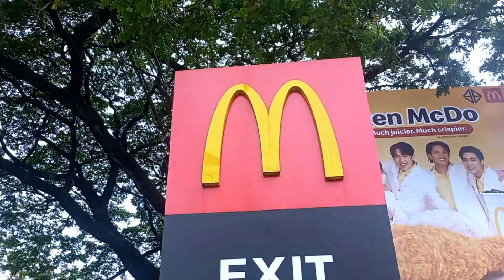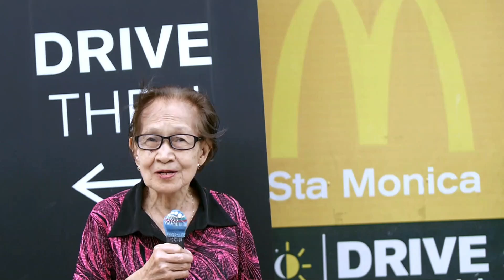Solana's @3 (Highlights) - ART NINJA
Solana's 3rd birthday mini highlights.

*Audio content for this video belongs to the respective recording artist and record label. It was done purely on appreciation for the people in the video and to the respective artist as a fan.